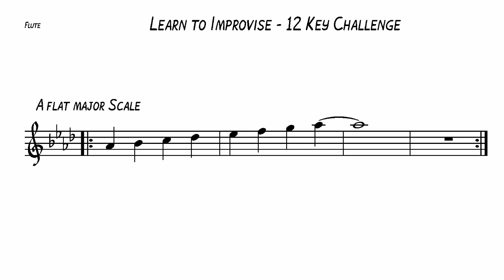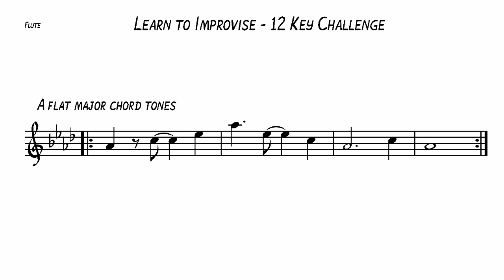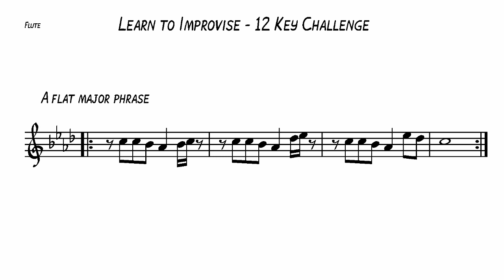Learn to Improvise - 12 Key Challenge - Flute - Ab Major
We start with the phrase played twice so you get to hear it.
Then I go over the major scale twice, and then I go over what is effectively an appeggio twice. ( a major appeggio uses the 1st, 3rd, 5th and in this case the octave 8th/1st notes of the major scale, I just humanized it a little :-)
Then you go back to the phrase and play it 8 times.
The phrase is contained within the first 5 notes of the major scale, starting and ending on the third degree of the scale.
After that there is a few minutes of backing track for your pleasure.

Chapters
00:00 Introduction
00:12  Phrase x 2
00:39  Ab Major scale ascending
01:07  Ab Major arpeggio
01:40  Phrase x 8
03:13  Backing Track

When I was creating the backing track I found this cool banjo like sound which with the bass line gives forward motion. (definitely not jazz ) . (But sadly the banjo sound had pitching problems and it had to be replaced.)

As a side note, I studied at a Jazz school in New Zealand over 20 years ago to get the technical skills to understand different forms of music.
Being comfortable on your chosen instrument and being able to be free to play in all different keys is a lot of focus and work but it gives you a great foundation to create from. This also develops relative pitch as you get to hear/keep the same intervals between the notes in a phrase but move the phrase over different areas of your instrument.
This is the idea behind this series of exercises. Taking a short musical phrase and placing it in all 12 keys. I may modify it in specific cases as the most important aspect to me  is that the phrase sounds good and works in that situation. If it needs to change to allow the specific instrument in that specific key to sound good, then I will modify it, as one of the purposes of music is to reach out and affect people rather than be too fixed in the formula.

 Remember you can slow down or speed up the temp of the clips in the Youtube settings

 If you have any questions or  suggestions, please email or comment :-)